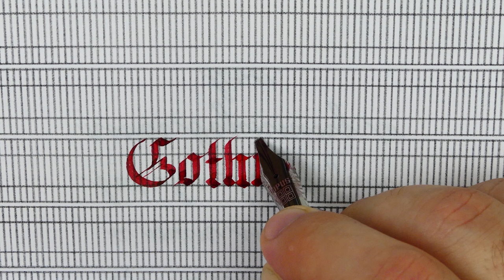Using the guidelines to write word with Capital Letter in Gothic script – Handwriting practice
try to draw the vertical lines parallel leaving a space between the letters

Pen: Opus88 Bela Red
Nib: Bock steel stub 2.3mm
Ink: Diamine Communication Breakdown